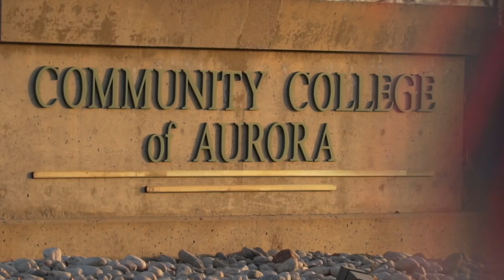Cassandra's Story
In the course of a day, you can find Cassandra Garcia bouncing between both Community College of Aurora campuses, Hinkley High School, her place of employment and everywhere else one might expect a high schooler to be. Cassandra is an incredibly successful student that has overcome some difficult circumstances to set herself up for a bright future in a STEM field. Her drive, hustle, and stick-to-itiveness are fueled by family hardship and a proud Latina spirit. This is her story.